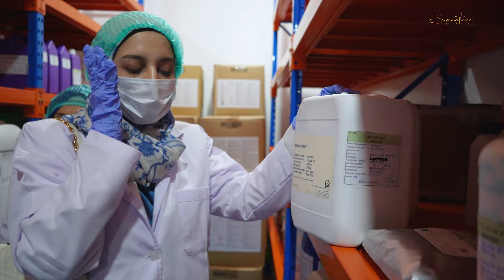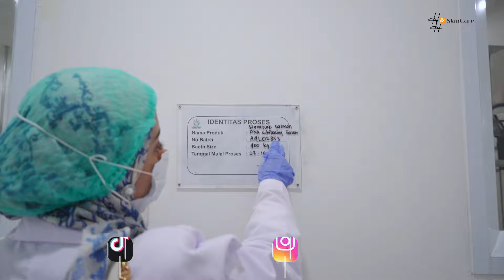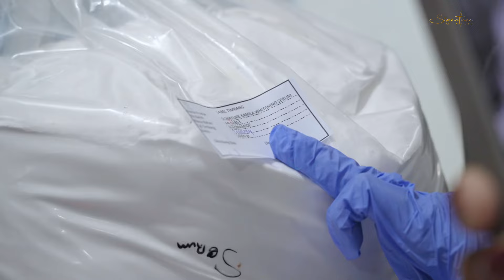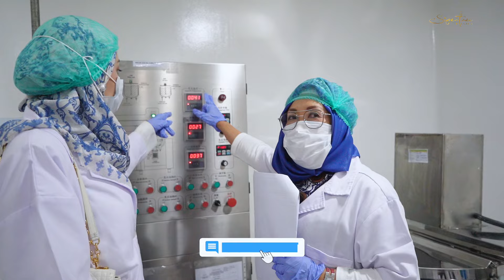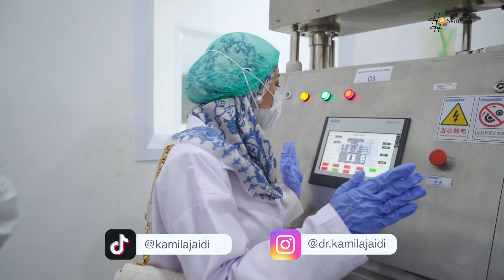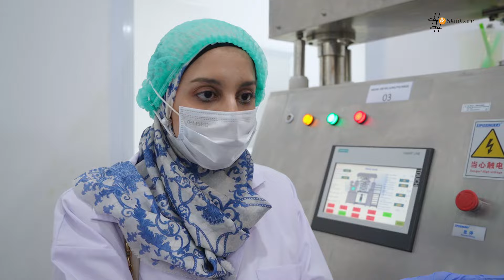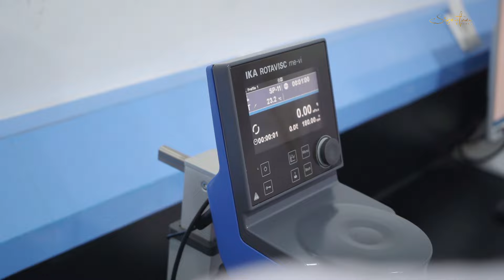DOKMIL SIDAK PABRIK PEMBUATAN PAKET SULTAN! | Untuk pembuktian kepada masyarakat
Untuk kepuasan para pengguna Paket Sultan, dokmil sidak langsung pembuatab paket sultan secara rinci demi kepuasan masyarakat. Stay Tune terus yaaa…

H&H Aesthetic Clinic
Jl. Raya Cinere Raya No.6 Blok D  Cinere Depok 16514

H&H Aesthetic Srengseng sawah
Jl. Srengseng sawah No.46 Jagakarsa Jakarta Selatan 12640

H&H Aesthetic Clinic Malang
Jl. Ikhwan Ridwan Rais Gg. 2 No.58, Bareng, Kec. Klojen, Kota Malang 65116

H&H Aesthetic Clinic Bogor
Jl. Raya Dramaga, Ciherang, Kec. Dramaga, Kabupaten Bogor, Jawa Barat 16680